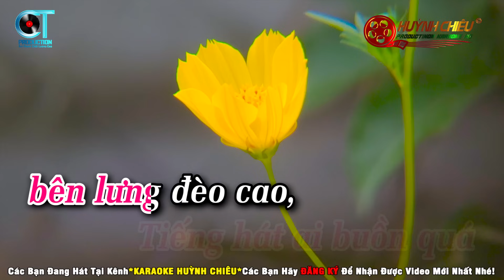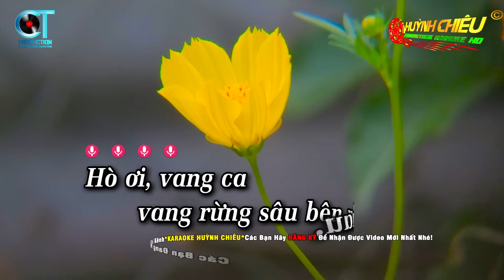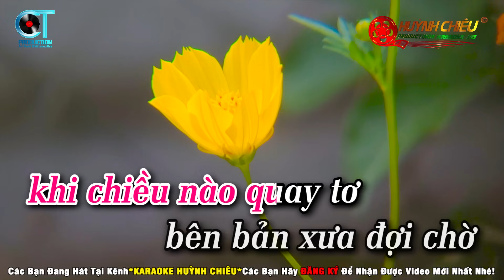Karaoke Chiều Lên Bản Thượng Remix Tone Nữ Nhạc Sống | Karaoke Huỳnh Chiêu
► Karaoke: Chiều Lên Bản Thượng Remix - Tone Nữ
► Sáng Tác: Lê Dinh
► Thể Loại: Nhạc Sống
➥ Beat: Huỳnh Chiêu